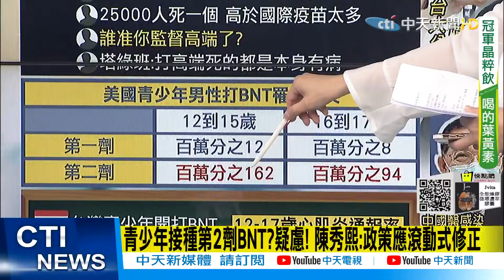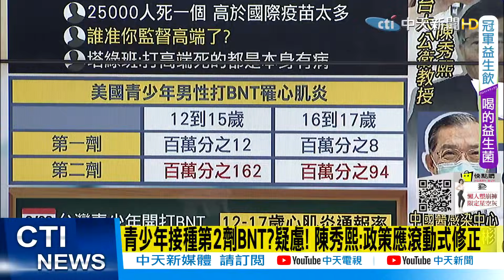【盧秀芳辣晚報】接種後"破千死" "BNT二劑緩打?" 阿中獻計"高端打不完就送人"@中天新聞CtiNews 精華版